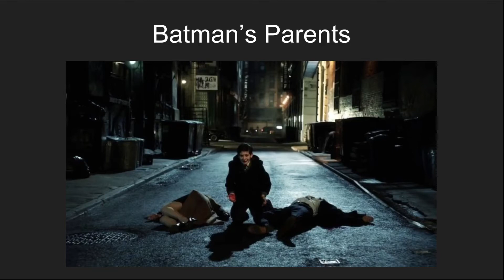Five stupid high school students make a cancerous zombie project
Much fun, too hard